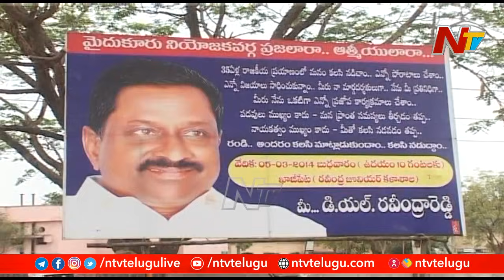ఎన్నికలకు దూరంగా ఉన్న ఆ మాజీ మంత్రి వచ్చే ఎన్నికల్లో ఎందుకు బరిలోకి దిగుతున్నారు | OTR | NTV